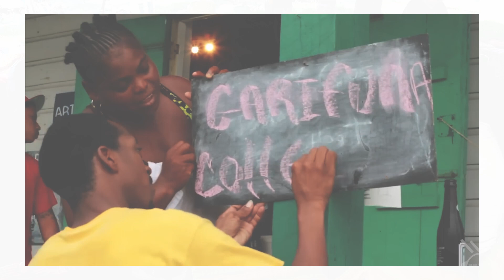The Garifuna Collective - WOMAD 2023 Interview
We sat down with Al and Emilio to talk about the unique culture of the Garifuna people .

"The Garifuna Collective has performed in over 30 countries in 5 continents and have been part of the most celebrated Garifuna albums of all time, including the critically acclaimed Wátina, recipient of the Womex and BBC World Music Award and voted by Amazon as the Number One World Music Album of All Time."

Interview by Grace & Rob .
Filming/ Editing by Josh

Three D Radio broadcasts on the traditional country of the Kaurna people, South Australia. You can tune in on 93.7FM, via the or via the app available on android and iPhone.